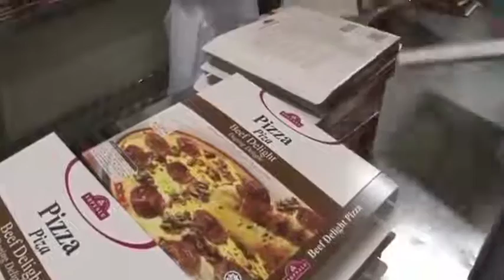شاهد رووعة صناعة المعكرونة والبيتزا في المصانع !!!